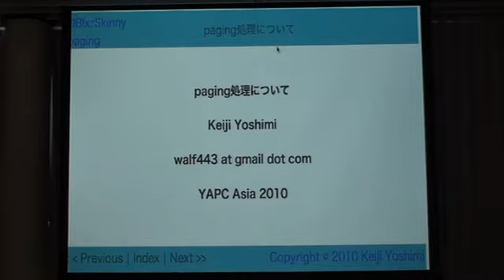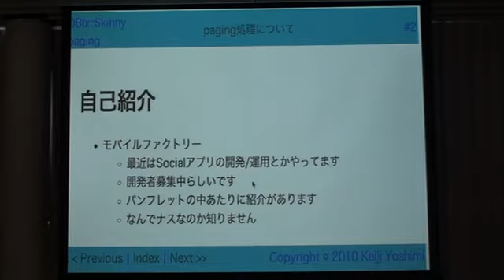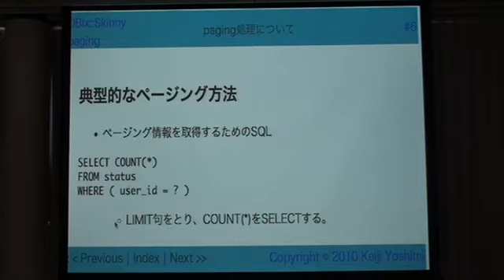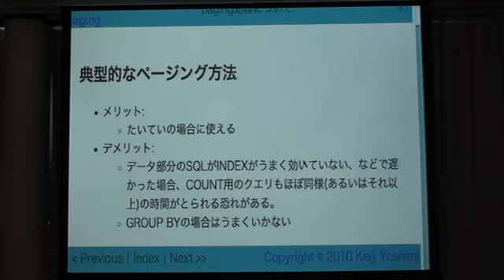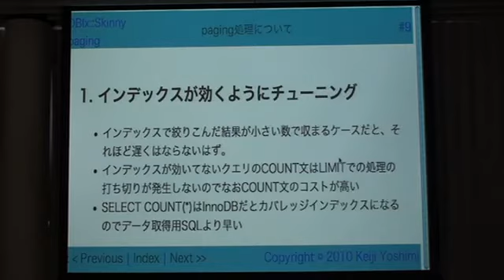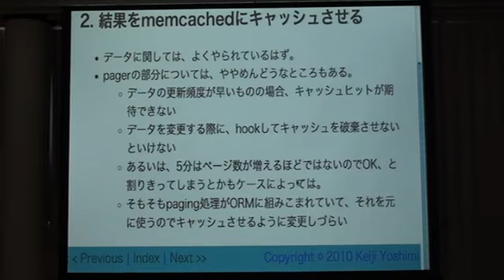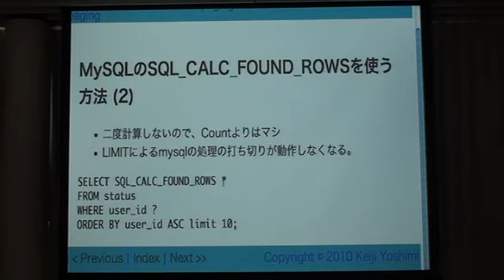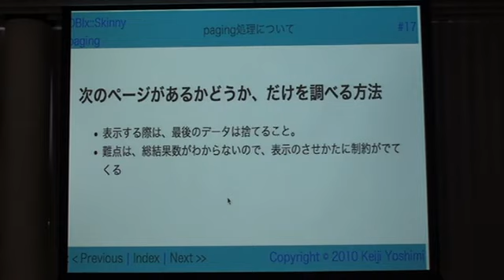吉見圭司 - Webサービスのページング処理について 1/2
(c)吉見圭司
CC-BY-NC